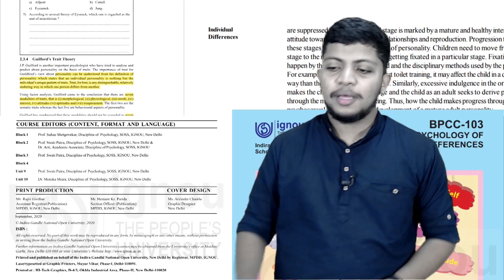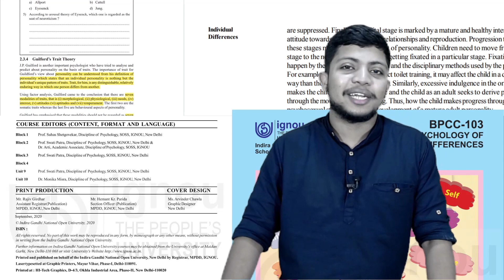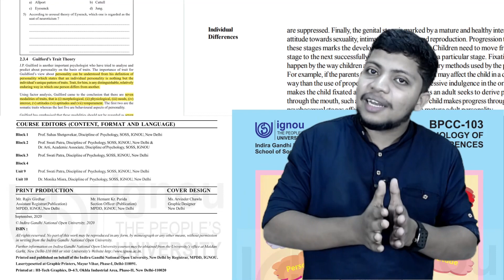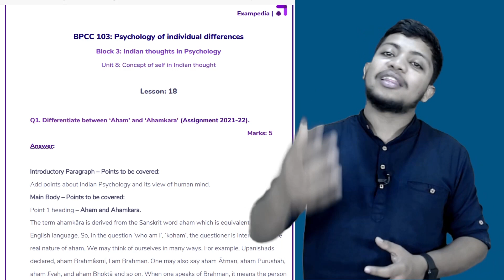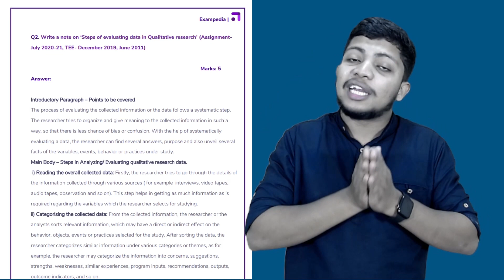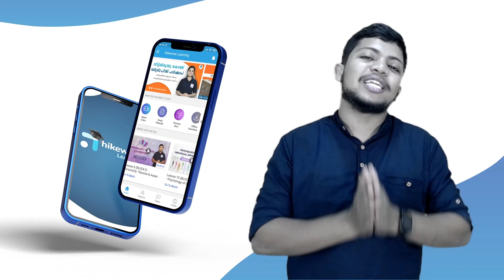IGNOU Exams ഇനി പുട്ട് പോലെ പാസ്സാവാം | Learnwise IGNOU Malayalam